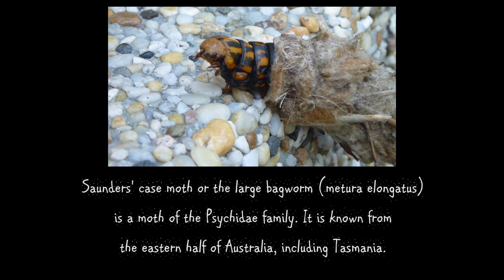Case Moth Caterpillar or Bagworm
Saunders' case moth or the large bagworm (Metura elongatus) is a moth of the Psychidae family. It is known from the eastern half of Australia, including Tasmania.[2]

The wingspan is about 30 mm for males. Adult males have black wings, an orange hairy head and a black and orange banded abdomen. Female adults have no wings and remain in the larval case. They are white with a brown head and reach a length of about 30 mm.[3]

The larvae feed on a wide range of plants, including Conyza bonariensis, Cupressus, Epacris, Dianella brevipedunculata, Acacia dealbata, Eucalyptus, Pinus and Cotoneaster species. They create a silken shelter, which is initially covered with bits of leaf, but later also with short twigs. They live and pupate within this shelter. When threatened, they temporarily seal the front opening of the case until the danger is past.